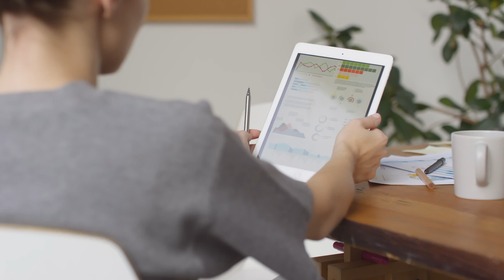Ep #23 Leela is a queen leader: Impacting the world around her through her commitment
Taking pain into beauty and changing the world for grandparents who are raising their grandkids & rallying for change in the mental health & substance abuse space. Tune in to listen to a TOUGH conversation with Leela. When our adult children are addicted, grandparents raise the babies. There is a MAJOR need to provide these kids & grandparent with resources. Leela is doing that.